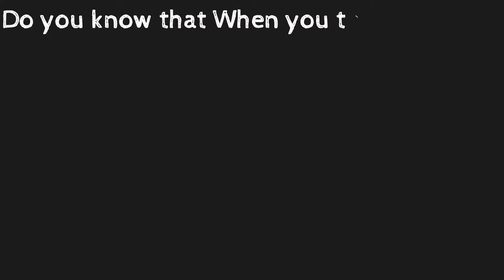ऐसा पक्षी जो इंसान के छूने से ही मर जाता है By Nhil's Science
this bird name titoni and it's dies to touch human